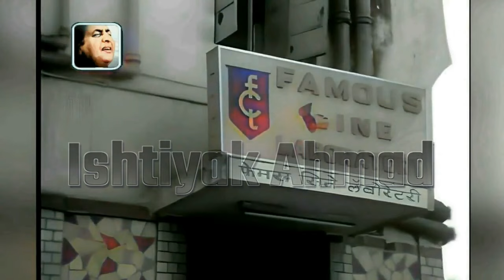This happy voice turns to God Mohammed Rafi Sahab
Friends, in this episode we are presenting a very wonderful program in the memory of Mohammed Rafi Sahab which you will definitely like.

unreleased song